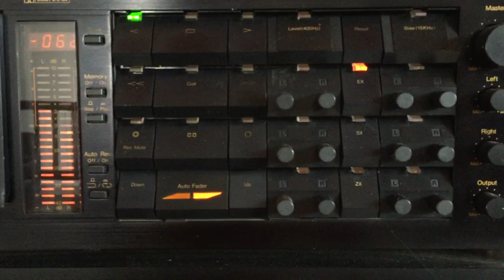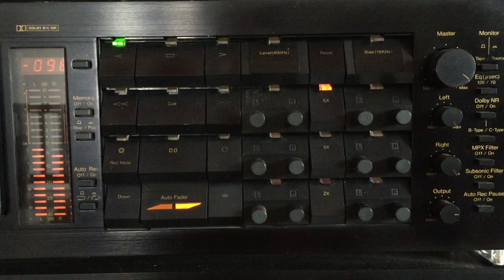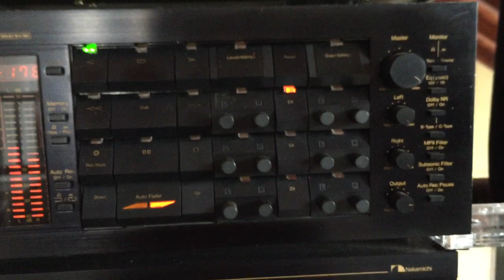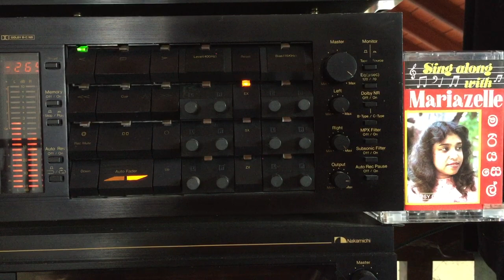Mariazelle Gunathilake: Tharuna Wayasedi (Adare)